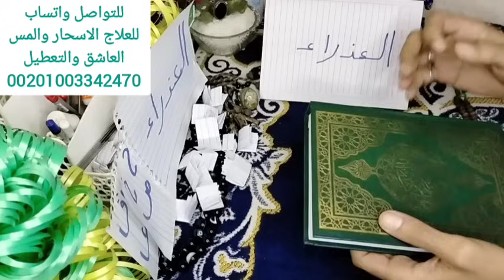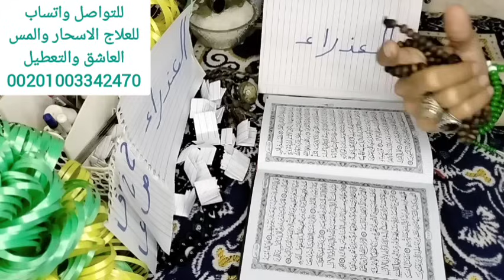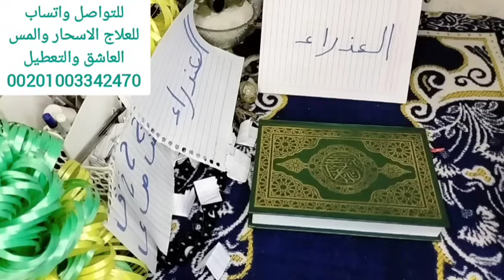برج العذراء اقوى استخارة عامة تفصيلية بالقران الكريم وكشف روحاني كامل عنك